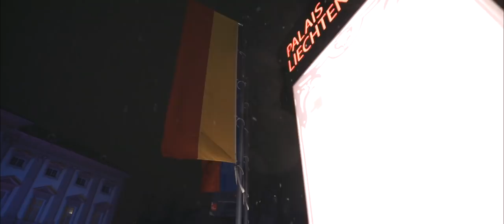Ouverture par les terminales - Bal du Lycée Français de Vienne 2018